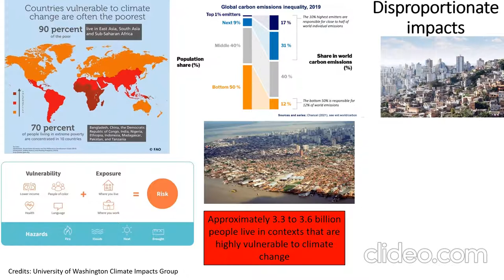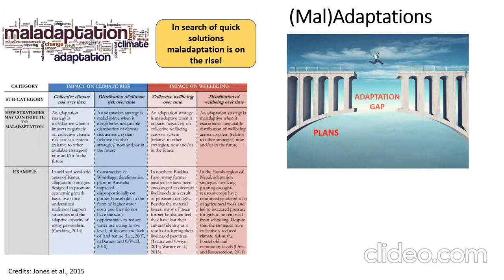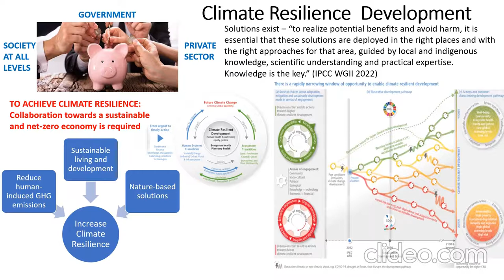IPCC AR6 WGII Summary mbr3e457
Climate Change – Impacts, Adaptation and Vulnerability
Key Findings  of the IPCC WGII AR6 report